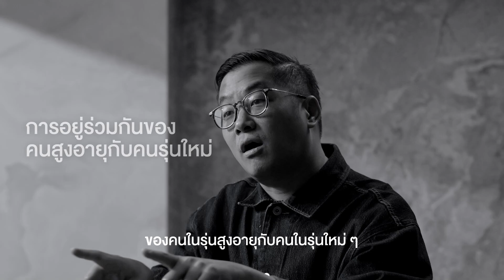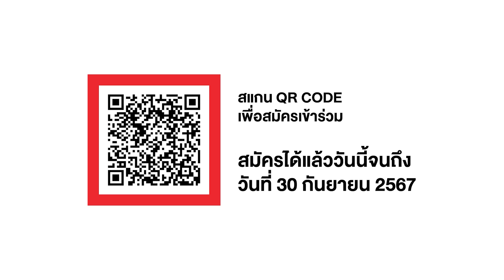ส่องด้านมืดพื้นที่ชีวิตของผู้คนที่ถูกลืม กับ 3 สถาปนิก | REIMAGINE THE SHADE EP. 1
พื้นที่อยู่อาศัยน้อยลง โอกาสในชีวิตหายไป คนหลายกลุ่มถูกลืม
ถ้าปล่อยให้เป็นแบบนี้ต่อไป จะเกิดอะไรขึ้น?
แล้วนักออกแบบจะช่วยแก้ปัญหาเหล่านี้ได้ยังไงบ้าง?
เผยความจริงอีกด้านของพื้นที่ชีวิตที่นักออกแบบอาจมองข้าม กับ REIMAGINE THE SHADE รายการที่จะพาทุกคนไปสำรวจปัญหาพื้นที่อยู่อาศัยของผู้คนที่ต้องการหาทางออกอย่างเร่งด่วน พร้อมแนวคิดการออกแบบที่จะช่วยยกระดับคุณภาพชีวิตของคนในสังคม และตัวอย่างงานออกแบบน่าสนใจจากทั่วโลก
REIMAGINE THE SHADE
EP.1 THE SHADE OF THE PEOPLE
ส่องด้านมืดพื้นที่ชีวิตของ ‘ผู้คนที่ถูกลืม’
มาฟังคำตอบจาก 3 สถาปนิกจากสตูดิโอชื่อดังที่จะมาร่วมเป็นเมนเทอร์ในงาน COTTO Cube Design Stage
🟥 ชนาสิต ชลศึกษ์ - Stu/D/O Architects
🟥 พชรพรรณ รัตนานคร - PAVA architects
🟥 กาจวิศว์ ริเริ่มวนิชย์ - Physicalist
ใครที่ไม่อยากพลาดโอกาสสำคัญที่จะได้โชว์ฝีมือ จัดแสดงผลงาน เก็บเกี่ยวประสบการณ์กับสถาปนิกแนวหน้าของประเทศไทย และชิงเงินรางวัลมูลค่ารวมกว่า 100,000 บาท สามารถส่งผลงานออกแบบได้แล้ว ตั้งแต่วันนี้ จนถึงวันที่ 30 กันยายน 2567
อ่านรายละเอียดเพิ่มเติมได้เลยที่
สอบถามข้อมูลการสมัครเพิ่มเติมได้ที่
Facebook: COTTO CUBE Design Stage
แล้วพบกันที่ 🟥 COTTO Cube Design Stage!